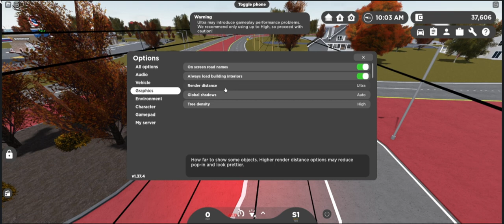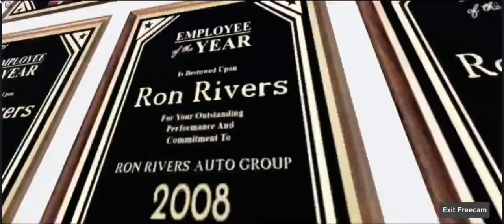NEW GREENVILLE UPDATE!!! *19 NEW CARS, STARBUCKS, DRAG STRIP & MORE*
Hey guys!!! Welcome back to another video! And in today's video I will be showing y'all the new Greenville update!!!